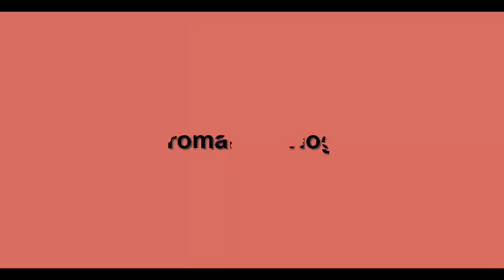Cox's Bazar Fishing And Fish Market.